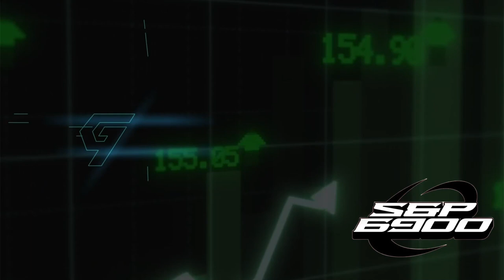SPX6900 $SPX - Game Over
This token is the end game.